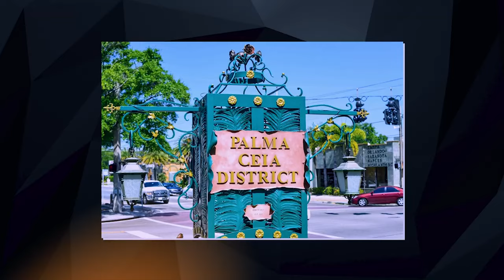The 8 Best Places To Live in TAMPA FOR FAMILIES 2024 | Do you agree?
Are you considering a move to Tampa, Florida with your family in 2024? Look no further! In this video, we are bringing you the ultimate guide to the 8 best places to live in Tampa Bay Florida for families.

Discover the hidden gems and well-loved neighborhoods that offer safety, great schools, and vibrant community life. We will walk you through each location, highlighting the unique features and amenities that make them stand out.

📅 Timestamps:
00:00 - Introduction
02:58 - #1 New Home Suburb (Wesley Chapel)
05:35 - #2 Military Relocation (Fishhawk, Brandon, etc)
08:14 - #3 City Living (Riverside Heights)
10:23 - #4 Up & Coming (Woodlawn, Old Northeast, etc)
11:36 - #5 Beachside (Dunedin)
13:59 - #6 In Betweener (Westchase)
15:36 - #7 High-End (Palma Ceia West)
19:03 - #8 Affordable (Ruskin)
20:01 - FREE Stuff/Things To Know

But the fun doesn't stop there! We want to hear from YOU. Do you agree with our top picks?

Whether you're new to Tampa or a long-time resident looking for a change, our channel is your go-to resource for all things real estate and family-friendly living.

Join us on this exciting journey as we explore Tampa's finest family-friendly communities in 2024. Your dream home might be just around the corner!